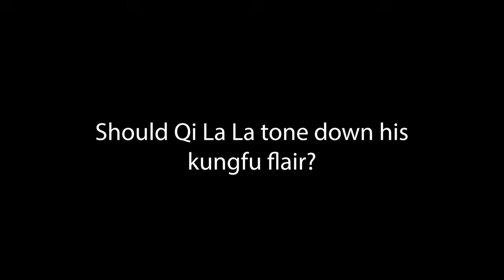Is Qi La La Using Too Much Kungfu Flair - Should We Be Worried?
A match of Qi La La's where it seems like he's using too much kungfu flair. In my opinion, if his gameplan is taking away from his defense and putting him at risk for receiving more strikes without enough counters, then it's likely not the best approach. However, I want you guys to opine on this and let us know if you think better refinement could find a great hybrid style that I just don't see yet in Qi La La's new approach. Also, I'll pin a special update about Qi La La in the pinned comments ;)